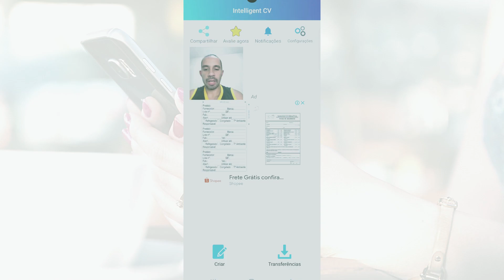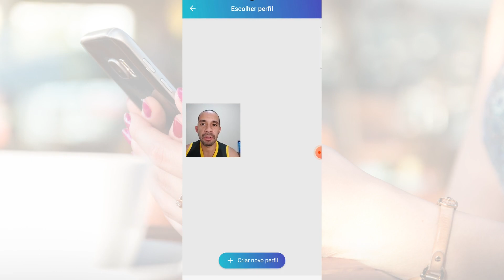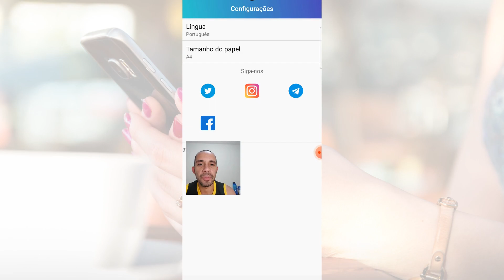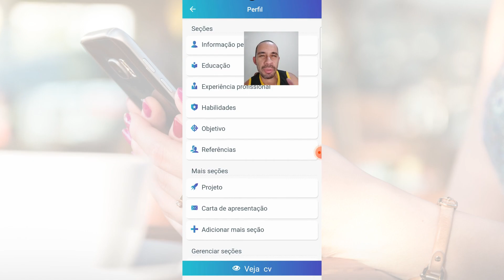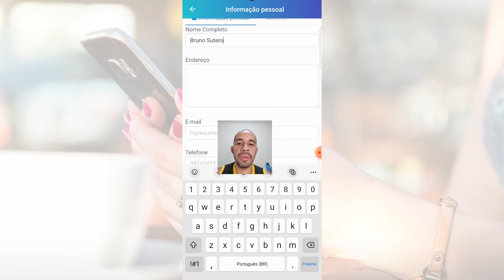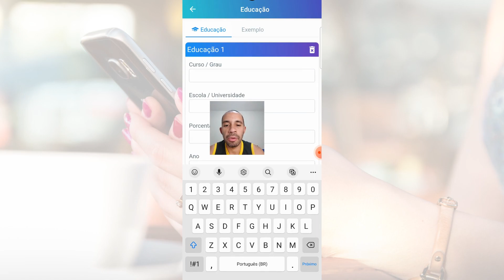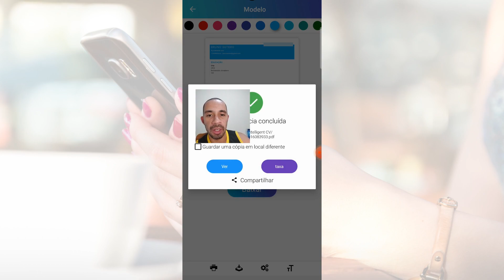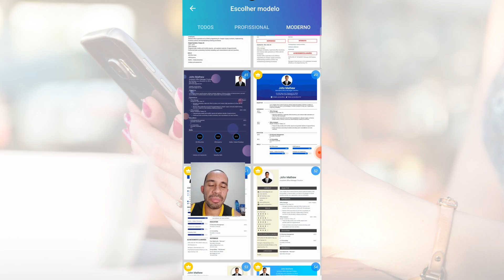Aplicativo gratuito para fazer currículo no celular - Como fazer?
Como fazer um currículo profissional pelo celular ?
Vamos Testar ?

No vídeo de hoje vou te mostrar um app gratis para fazer um currículo profissional com um aplicativo gratuito para sair na frente em qualquer processo de seleção.

00:00 - Intro
00:29 - Início
02:04 - Ficha Técnica
02:07 - Currículo pelo celular aplicativo gratuito
10:19 - Final
11:34 - Inscrição